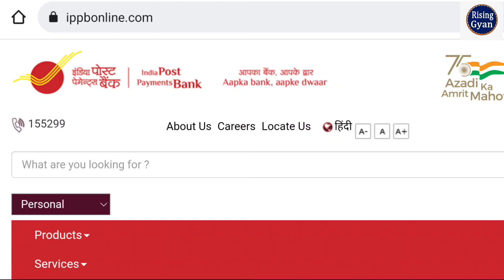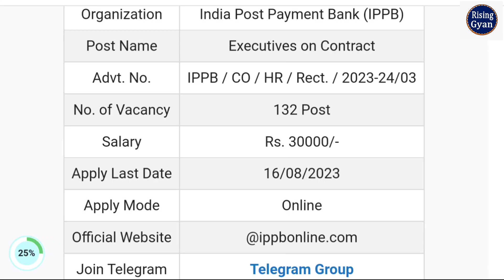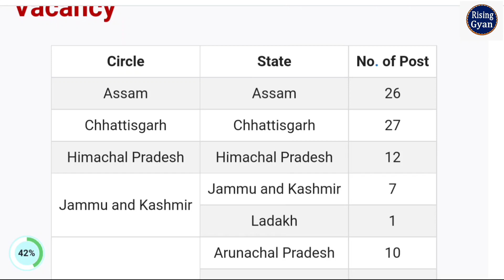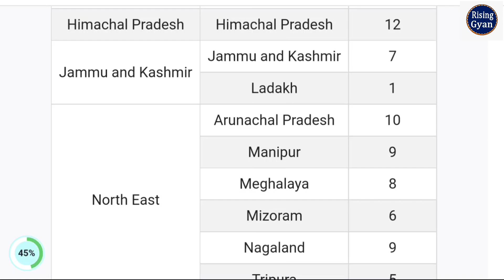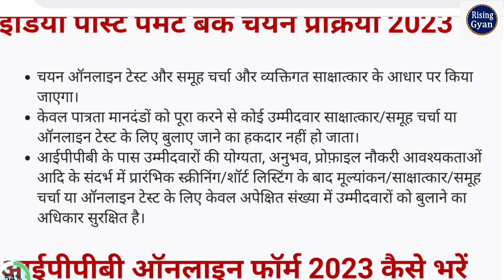India Post Payment Bank Executive Recruitment 2023 🔥 IPPB Executive Notification 2023 🔥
India Post Payment Bank Executive Recruitment 2023: Apply for IPPB Recruitment 2023 Online Form. Are you looking for a job in IPPB? If yes, then watch this video. Because on this video we are providing you details for India Post Payment Bank Executive Vacancy 2023. IPPB has released a notification for Executive 132 posts. So, eligible candidates may fill India Post Payment Bank Executive Notification 2023 Online Form @ippbonline.com

Tags: India Post Payment Bank Executive Online Form 2023
India Post Payment Bank Executive Recruitment 2023
How to Apply India Post Payment Bank Executive Online Form 2023
 India Post Payment Bank Executive Form 2023
 risinggyan
IPPB job 2023
Ipoo Executive Notification 2023
 IPPB Executive Exam date 2023
 India Post Payment Selection process 2023
 india post payment bank age limit 2023 india post payment Qualification 2023